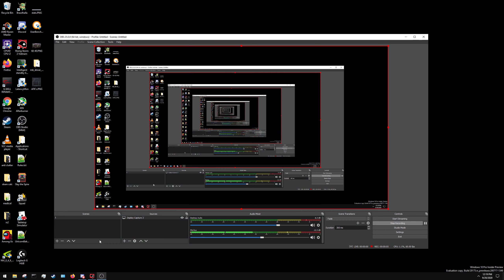last 10m of Long Tan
batc v bb